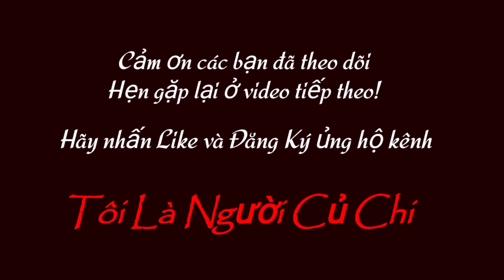536| Cặp Bò Cái Tơ BRAHMAN - SIND 23 Tr - Giá Yêu Thương